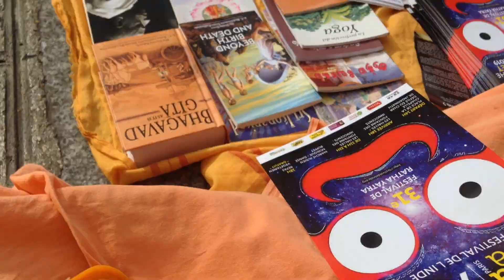Gaura Bhakta Prabhu Chants Hare Krishna at Saint-Michel and Passersby Dance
Gaura Bhakta Prabhu chants Hare Krishna at Saint-Michel on Paris Saturday afternoon harinama, and passersby dance. June 15, 2019.